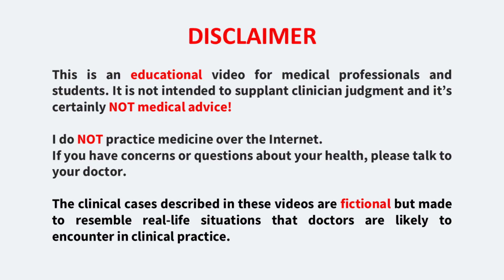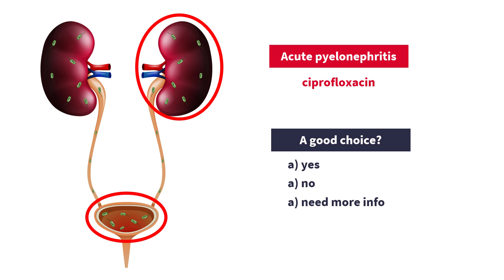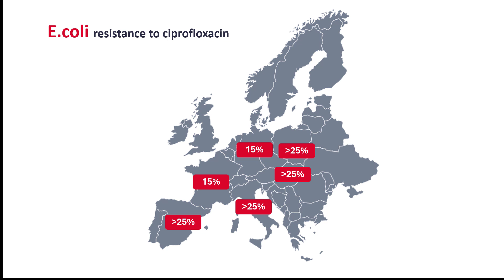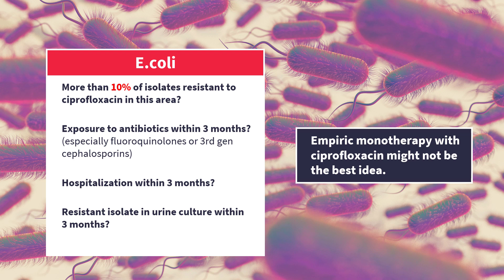Ciprofloxacin for UTIs? Still Good?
Is ciprofloxacin really the best choice for the treatment of UTIs? Why or why not? Ciprofloxacin is listed as a great option in many guidelines for the treatment of urinary tract infections, such as acute pyelonephritis, cystitis, and prostatitis, but there is more to this story. Bacterial resistance to ciprofloxacin is a rising problem, and a clinician must be able to recognize when resistance is a concern. In this video, you will learn what to look for to determine whether ciprofloxacin is a good choice.